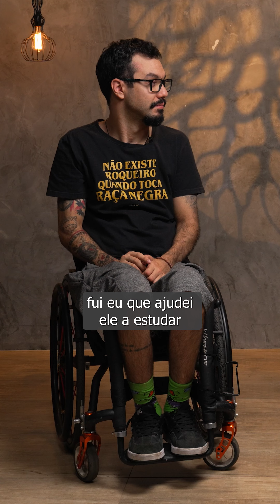Caminhos da Inclusão - Direito à Acesso a Justiça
Neste episódio, conheceremos a história de Gustavo Ritcher, um homem surdo que lutou incansavelmente pelo seu direito à pensão após a perda de seus pais. Sua determinação o levou a buscar justiça nos tribunais, enfrentando desafios e obstáculos ao longo do caminho.

Além disso, teremos os comentários do especialista Cláudio Drewes José de Siqueira, um procurador regional da República que atua na coordenação da força-tarefa da Operação Greenfield em Brasília. Cláudio é tetraplégico desde os 16 anos, quando sofreu um grave acidente ao mergulhar em uma cachoeira. Ele superou as dificuldades e os preconceitos, se formou em Direito, advogou por alguns anos e ingressou no MPF há mais de duas décadas. Atualmente, ele é ex-procurador regional eleitoral no estado de Goiás e doutorando em Estado de Direito e Governança Global na Universidade de Salamanca (Espanha). Cláudio é um defensor dos direitos das pessoas com deficiência e um exemplo de superação e cidadania.

Não perca! Marque na agenda, sexta-feira às 20h, você tem um encontro com os Curupiras para discutir o Direito ao Acesso à Justiça.

No vídeo vemos Guilherme Costa, homem, branco, cadeirante, cabelos curtos e pretos, utilizando camiseta preta com as escritas "Não existe roqueiro quando toca Raça Negra" e short cinza. Também vemos Aloísio Lima, homem, branco, cadeirante, cabelos longos e pretos, camiseta vermelha e calça azul. No último quadro temos um card com as informações "Toda sexta-feira, 20h". Logo abaixo, a logo do Vai Curupira, abaixo o título "Caminhos da Inclusão", abaixo o link para o canal do youtube Na parte inferior da imagem, as logos: Vai Curupira, FAC (Fundo de Apoio a Cultura do Distrito Federal) e Secretária de Cultura e Economia Criativa do Distrito Federal.